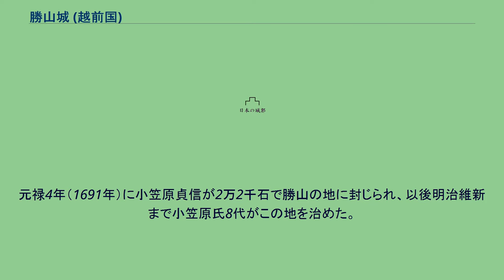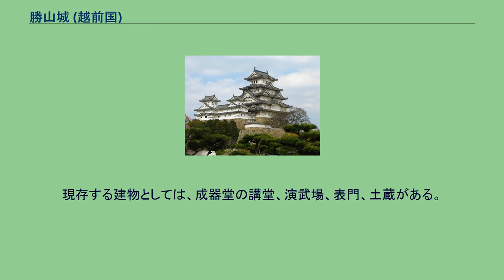勝山城 (越前国)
勝山城 勝山城（かつやまじょう）は、戦国時代に柴田勝家の一族である柴田勝安によって、現在の福井県勝山市に築かれた日本の城。
江戸時代には勝山藩の藩庁が置かれた。
勝山城は、戦国時代の天正8年（1580年）に柴田勝家の一族である柴田勝安によって築城された。
信長公記では勝山城城主は原長頼と思われる。
天正11年（1583年）、越前を丹羽長秀が領すると、その家臣の成田道徳が城主となり4万5千石を知行した。
天正13年（1585年）、成田は丹羽家の内紛などにより出奔した。
江戸時代に入ると、慶長6年（1601年）福井に封じられた結城秀康の支配するところとなるが、寛永元年（1624年）松平直基が3万石をもって封じられると、勝山藩の藩庁が置かれた。
その後、松平直良が入るが、正保元年（1644年）直良が移封されると廃城となり、勝山の地は天領となった時期もあった。
元禄4年（1691年）に小笠原貞信が2万2千石で勝山の地に封じられ、以後明治維新まで小笠原氏8代がこの地を治めた。
宝永5年（1708年）には、城址への築城許可が下り、7代藩主小笠原長貴の代に完成を見た。
文政5年（1822年）に、本丸より出火し、門、高塀、土蔵を残して焼失したが、文政9年（1826年）に再建された。
明治時代に廃城となった後、城の建物は取り壊された。
現在の勝山市役所付近が城跡中心部で、市役所と公民館があるあたりが本丸跡であり、市役所前の道路付近に堀が設けられていた。
天守台や石垣が昭和40年まで残っていたが、市民会館建設に伴い撤去され、現在は市民会館敷地に城址の碑が建つのみである。
南西2.7kmに、姫路城に似た日本一の高さの模擬天守を持つ勝山城博物館が建てられているが、歴史上の勝山城とは位置・形式ともに関係はない。
現存する建物としては、成器堂の講堂、演武場、表門、土蔵がある。
成器堂の建物は1879年（明治12年）に取り壊され、払い下げられた。
講堂が神明神社社務所、演武場が布市の道場、表門、土蔵が今井家表門・土蔵として移築され現存する。